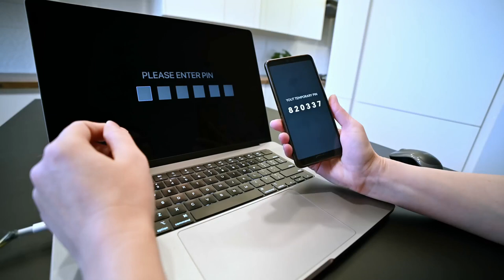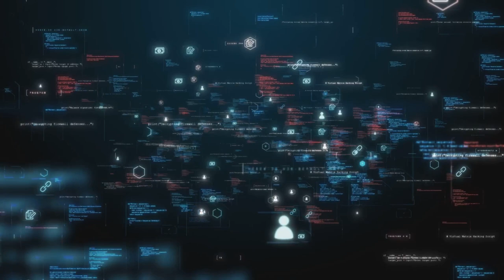Cyber News | Defense Secrets, Tech Giants' Battle, & Malware Innovations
*🔒 Today's Top Cybersecurity News: Unveiling the Latest in Digital Defense & Threats 🔒 March 11, 2024*

In today’s episode of Binary Breakdown, we dive deep into the current state of cybersecurity, bringing to light the essential defense strategies, the challenges of superuser security, and the sophisticated tactics of modern malware campaigns. With technology evolving at an unprecedented rate, so too do the threats that aim to exploit its vulnerabilities. Stay ahead of the curve with our comprehensive analysis of the latest cybersecurity trends, incidents, and innovations.

First Line of Defense in Cybersecurity: Understanding the critical role of secrets management in safeguarding digital assets.

Elevating Superuser Security: Explore how superuser security enhancements are crucial in strengthening our digital fortresses.

Tech Giants on the Defensive: Delve into recent cybersecurity incidents that highlight the vulnerabilities facing today's technology leaders.

Innovations in Malware Strategies: Witness the emergence of sophisticated malware campaigns that challenge traditional security measures.

A Glimmer of Hope: Spotlight on the rise of cybersecurity firms dedicated to combating these evolving threats.

Tackling the Cybersecurity Skills Gap: Discussing the importance of education and training in closing the skills gap within the industry.

*Featured Tags:*

Join us as we navigate the complex landscape of cybersecurity, offering insights and solutions to the pressing challenges of our digital age. Whether you’re a cybersecurity professional or simply keen to learn more about protecting your digital life, this episode is packed with valuable information designed to inform and inspire.

Share your thoughts and questions in the comments below – let’s foster a community of informed and vigilant digital citizens.